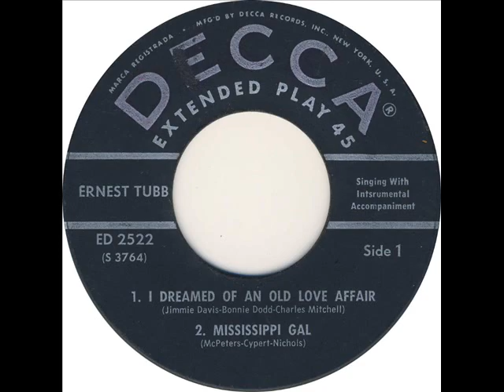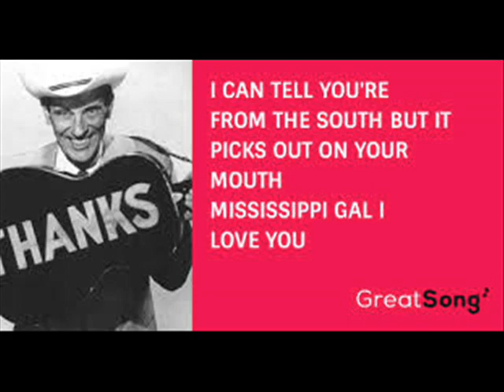Ernest Tubb - Mississippi Gal 1957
Today we feature Ernest Tubb and his 1957 tune Mississippi Gal.  THE WESTERNER